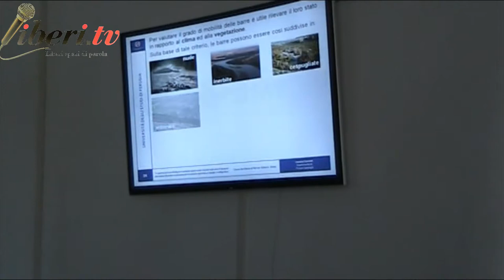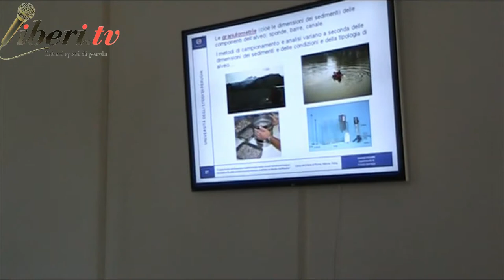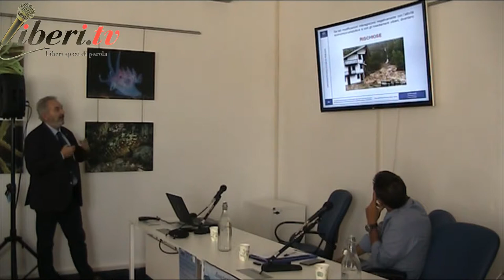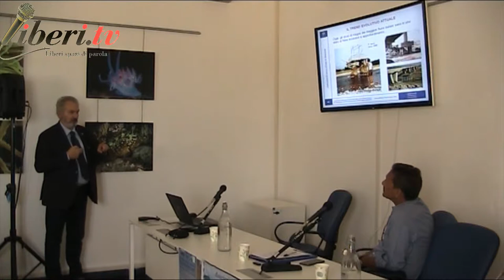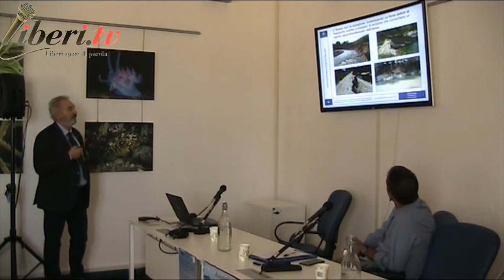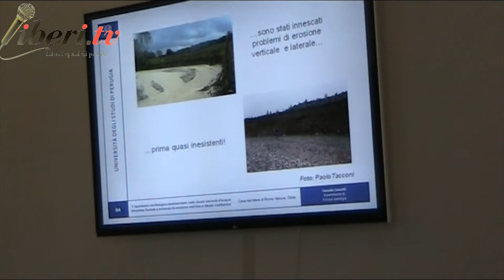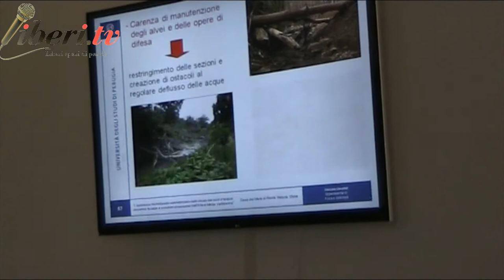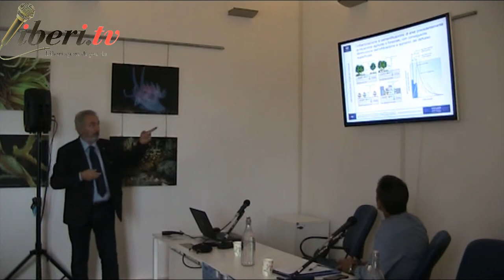Prof. Corrado Cencetti(2) Convegno "DAL FIUME AL MARE - Ripensare il litorale romano secondo natura"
Convegno "DAL FIUME AL MARE - Ripensare il litorale romano secondo natura"
 Ostia (Lido di Roma), Casa del Mare 12 ottobre 2019, organizzato dall'Associazione Mare Libero col patrocinio di Roma Natura

Intervento del Prof. Corrado Cencetti (2): "L'approccio morfologico-sedimentario nello studio dei corsi d'acqua: dinamica fluviale e processi di erosione nell'Alta e Media Valtiberina"